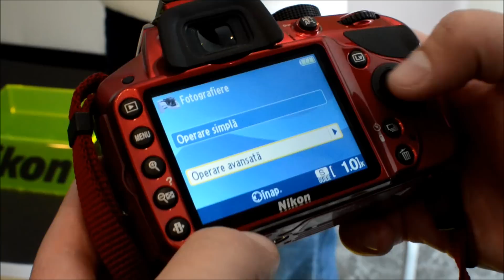Hands On Nikon D3200